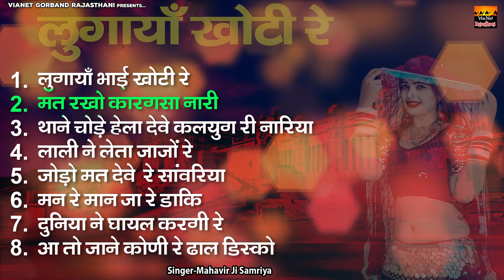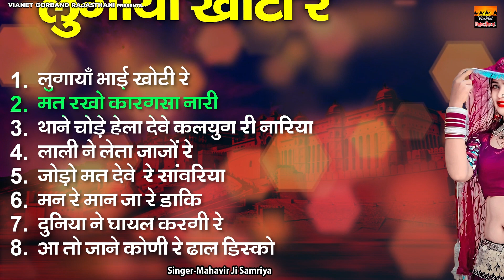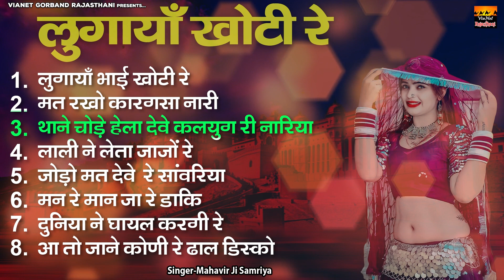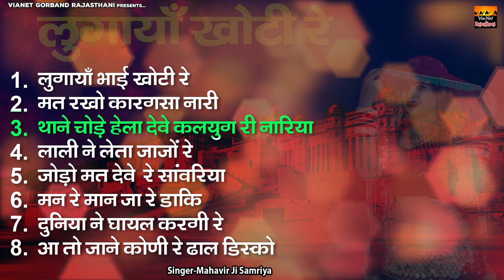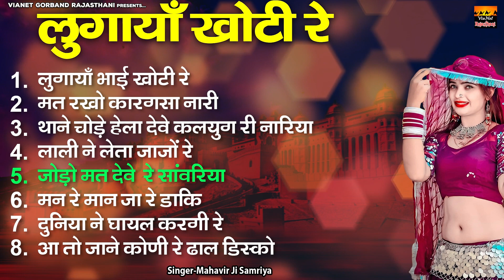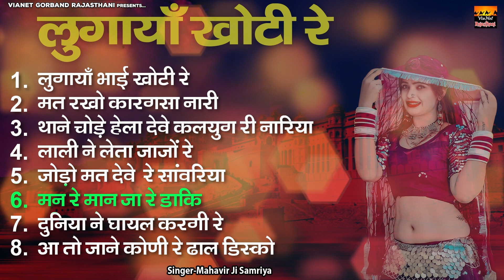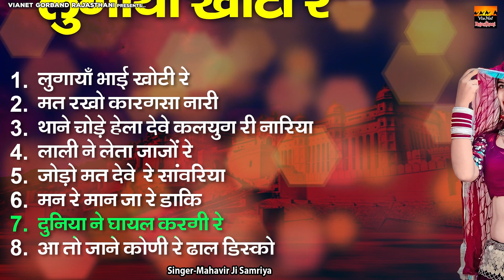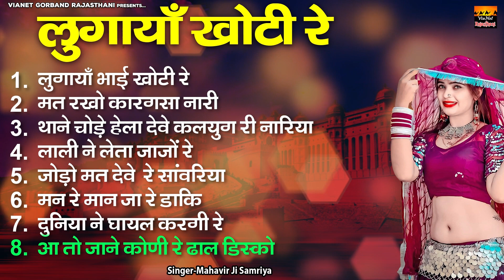Rajasthani Lokgeet ~ लुगायाँ खोटी रे ~ जबरदस्त मारवाड़ी गाने ~ 2023 के बेहद शानदार राजस्थानी गाने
Album - Luganya Khoti Re
Singer - Mahavir Ji Samriya
Copyright - Shree Cassette Rajasthani
RJCT-192

►00:00   Luganya Khoti Re
►05:07   Mat Rakho Karkasa Nari
►16:48   Thane Chode Hela Deve Kalyug
►23:25   Lali Ne Leta Jajo
►26:18   Jodo Matt Deve Sanwariya
►34:22   Mann Re Maan Ja Daki
►40:16   Duniya Ne Ghayal Kargi
►48:26   Aa Jane Ko Dhal Disco